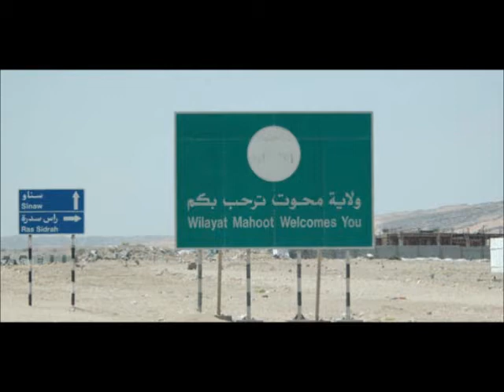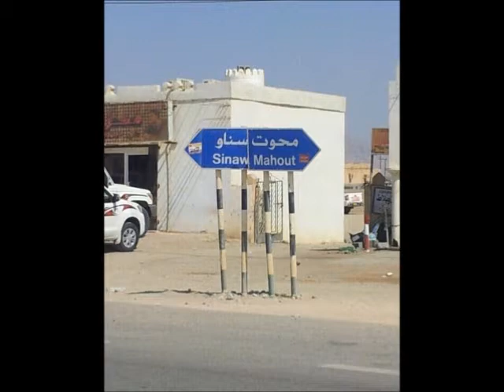Mahoot Days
Group MCBS in Mahoot